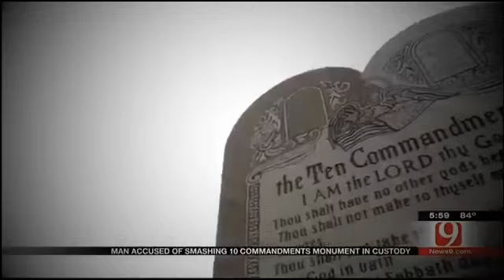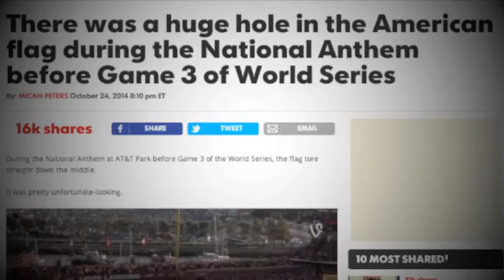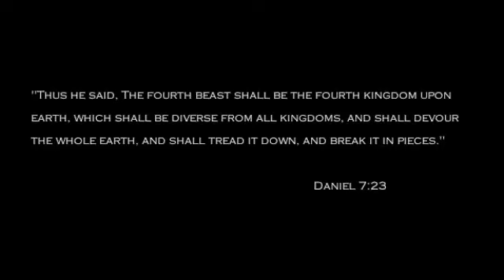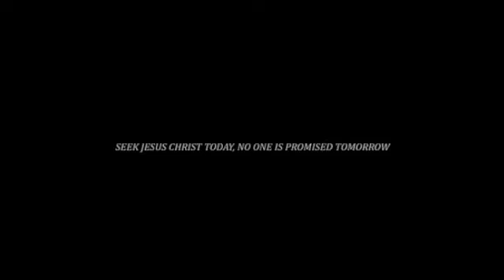NWO Agenda:The Beginning of the End of America (November 2014)